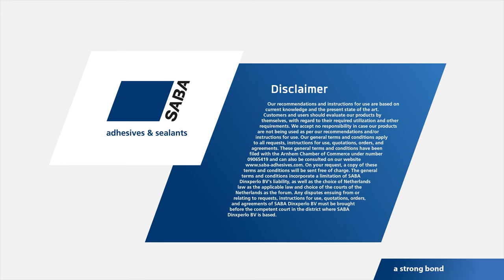Verkleben einer Box mit Sabatack® 950 Boost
Noch nie war das Verkleben von Materialien so schnell und einfach! Wir möchten Ihnen die Verklebung eines Kartons mit dem neuen und innovativen Klebstoff von SABA zeigen: Sabatack® 950 Boost.